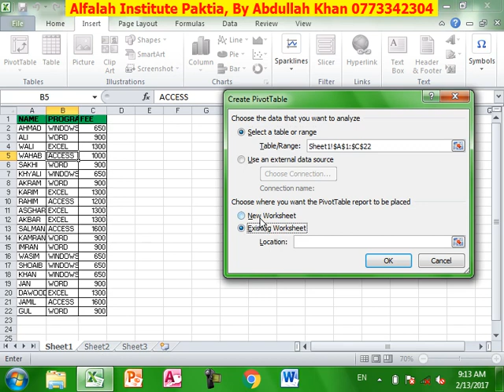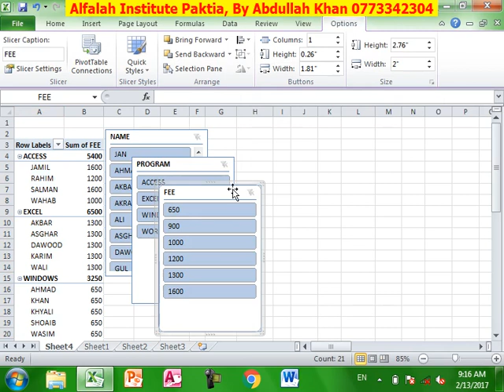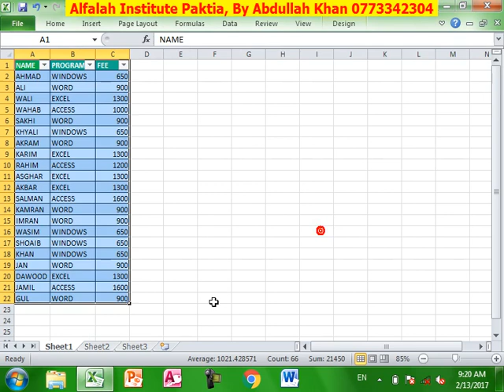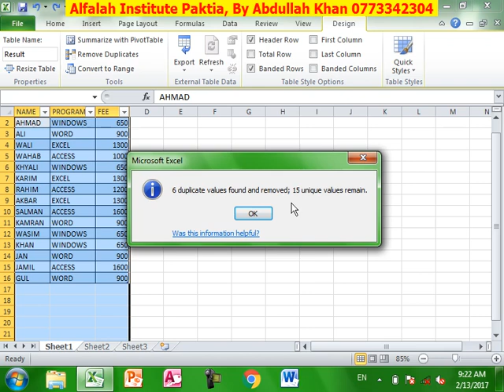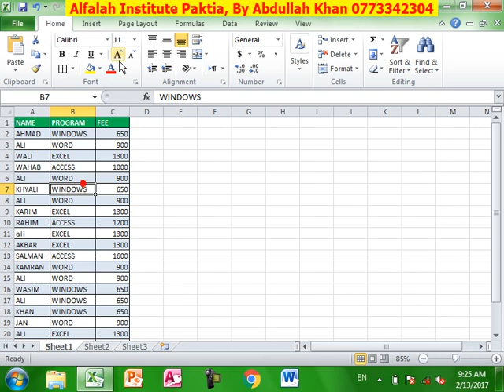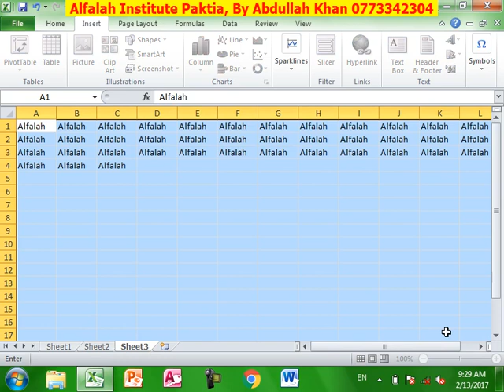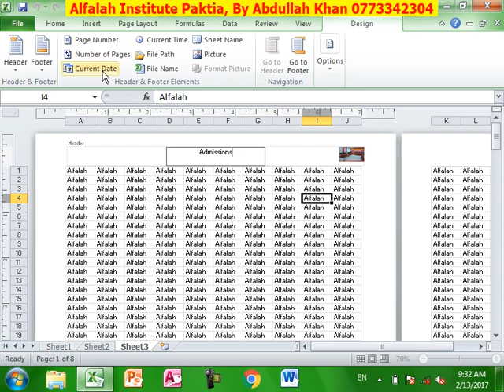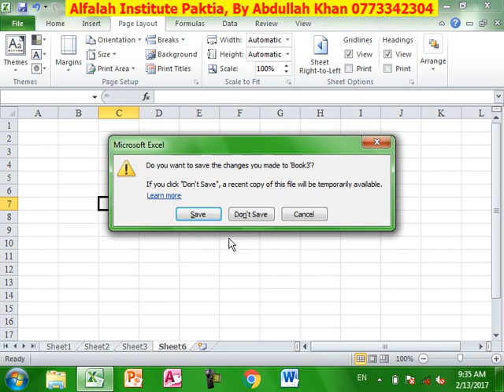Excel 2010 in Pashto By Abdullah Khan Lesson 8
ايکسل پروګرام اتم درس
الفلاح انسټيټيوټ پکتيا
کمپيوټر وړيا زده کړې د ټولو لپاره